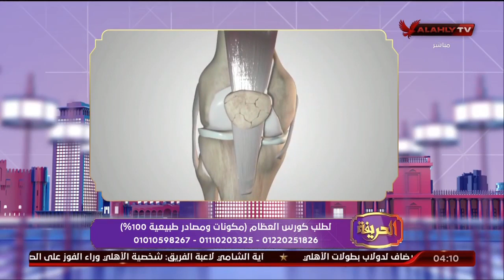أهمية "جوينت بيكس" لصحة وسلامة المفاصل والعظام